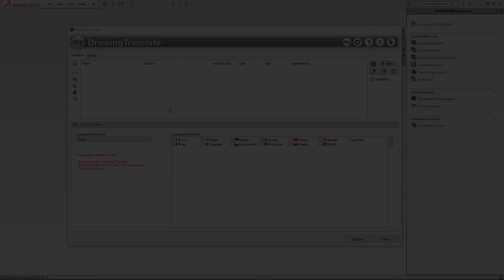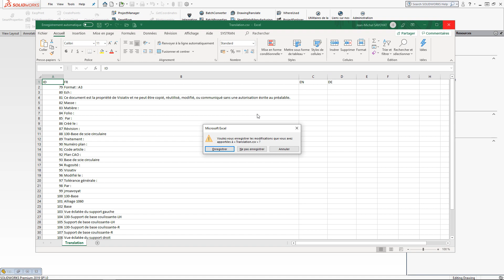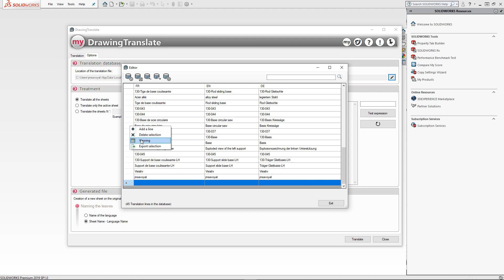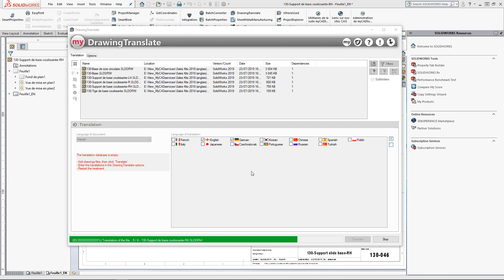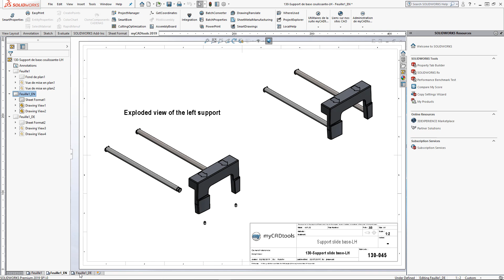DrawingTranslate: Automatic translation of annotations of one more drawings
Subtitles available in: English, French, German, Spanish and Italian

DrawingTranslate automatically translates all or part of the annotations contained in a drawing.
This translation can be performed on the active document but also a complete directory of drawings.